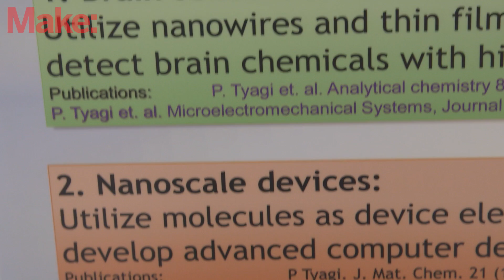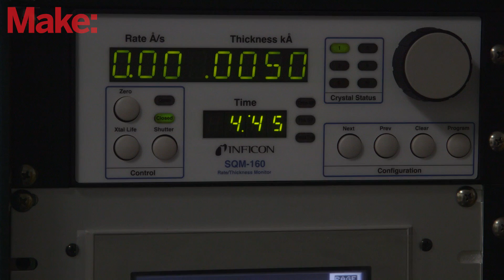Making Tiny Things: Nanotechnology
Not every project is made in a workshop. Some, like this nanotechnology project, are born in a laboratory,